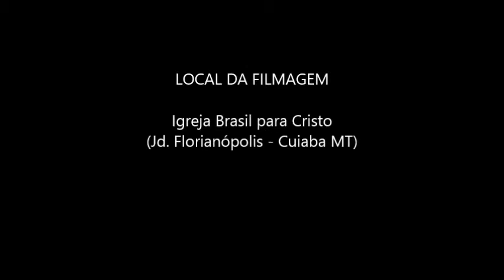Ensaio 'Ta Pegando Fogo'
Primeiro ensaio 2016!
Nosso irmao Marcos ainda em 'ferias' rs estava ninistrando a palavra de Deus em outra cidade...

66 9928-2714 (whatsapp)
Falar com Itallo